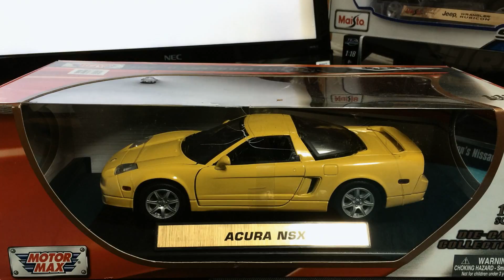Miniatura Acura NSX 2002 Motormax 1:18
A Motormax mostra como se faz uma miniatura diecast que abre tudo e com bons detalhes.
Confira!